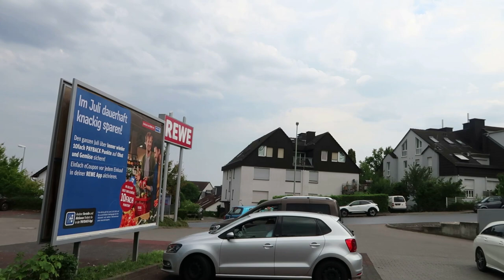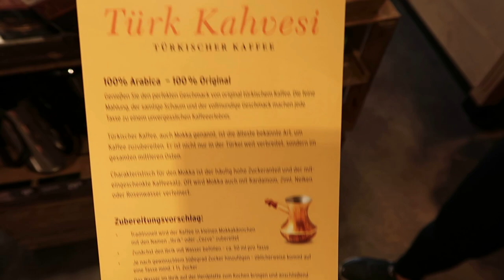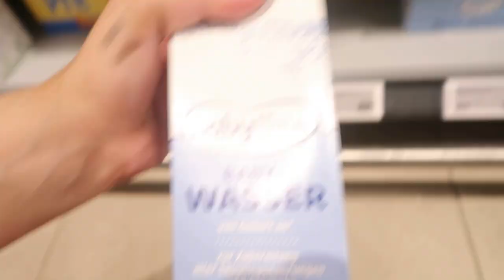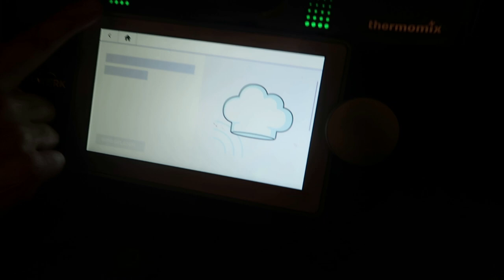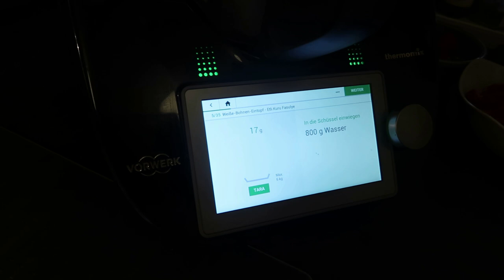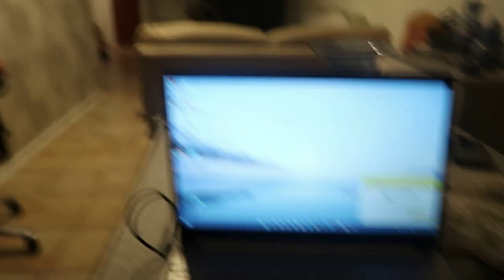Almanya Vlog (SIla Yolu Ustu)